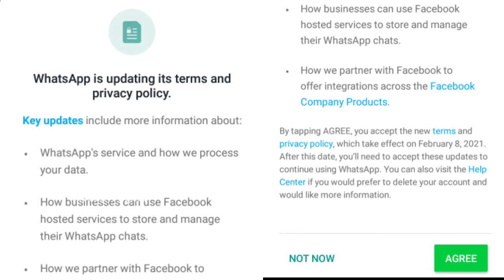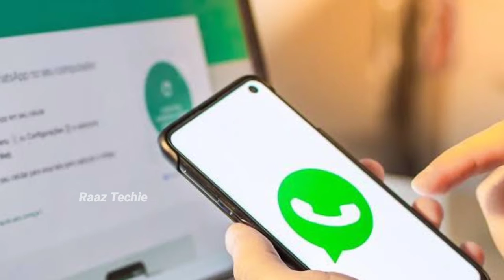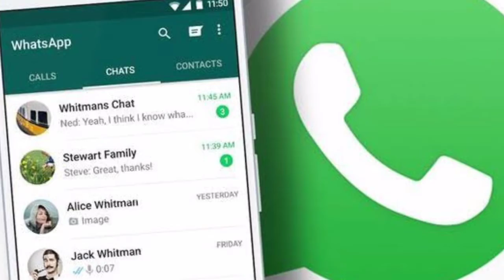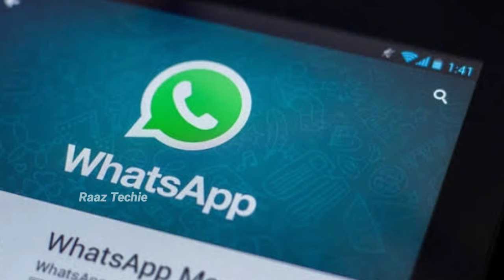WhatsApp Privacy & Policy Explained || My Opinion For WhatsApp Privacy Policy || Agree Or Not..? 🤔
Hello guy's